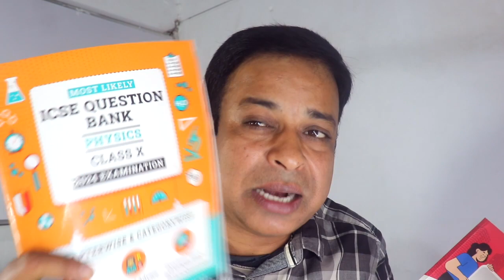ICSE/ISC 2024 Marks Get Tricks for ICSE/ISC 2024 Board Exam | CISCE 🔥 2024 Exam @TuitionICSEOnline ​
ICSE 2024 Syllabus & Regulations Updates: Subject-Wise Prep Strategies
Integration of ICSE Syllabus Class 9 Concepts

The ICSE curriculum is designed to be coherent and progressive. The concepts learned in Class 9 lay the foundation for Class 10 subjects. Therefore, it is imperative for students to revisit and consolidate their understanding of the ICSE Class 9 Syllabus. This reinforces their grasp of fundamental concepts and ensures a smoother transition to the advanced topics in Class 10.

Key Subjects and Strategies

ICSE English Syllabus for Class 10: The language arts are a cornerstone of the ICSE curriculum. The 2024 update emphasizes enhanced literary analysis and writing skills. To excel, students can focus on regular reading of diverse literature, practicing essay and letter writing, and honing their comprehension abilities. The ICSE Class 9 Specimen Sample Paper and ICSE Class 10 Syllabus should serve as valuable resources for identifying question patterns and areas of emphasis.
ICSE Mathematics Syllabus for Class 10: Mathematics often presents challenges for students. In the 2024 update, the ICSE Math syllabus encourages a deeper understanding of concepts and their practical applications. Frequent practice, utilizing the ICSE Specimen Sample Paper for Class 10, and referring to ICSE Books for Class 10 can help students develop a strong foundation in the subject.

ICSE Science Syllabus for Class 10: Science education aims to foster curiosity and analytical thinking. The updated ICSE Science syllabus reflects this by promoting experiential learning and understanding real-world implications. To excel, students can engage in hands-on experiments, refer to ICSE Books for Class 10 Science, and solve the ICSE Class 9 Specimen Sample Paper.

ICSE Social Studies Syllabus for Class 10: The Social Studies syllabus is designed to develop informed global citizens. The 2024 update emphasizes a critical analysis of historical events and contemporary issues. Students can excel by regularly reading newspapers, participating in group discussions, and using ICSE Specimen Sample Paper Class 10 for practice.

ICSE Second Languages and Electives: The ICSE Board recognizes the importance of offering a range of second languages and electives. These subjects allow students to explore their interests and talents. To perform well, students should utilize ICSE Class 9 Specimen Sample Papers and ICSE Class 10 Syllabus to identify study areas.

Effective Utilization of ICSE Specimen Sample Papers and Books

ICSE Specimen Sample Papers for Class 10 and ICSE Books for Class 10 serve as invaluable tools for exam preparation. These resources provide insights into the question format, marking schemes, and essential topics. Regular practice using sample papers allows students to manage their time effectively during the exams and boosts their confidence.

Conclusion

The ICSE 2024 Syllabus and Regulations Updates bring exciting changes that align with the dynamic educational landscape. Subject-wise preparation strategies are vital for students aiming to excel in the ICSE Class 10 exams.